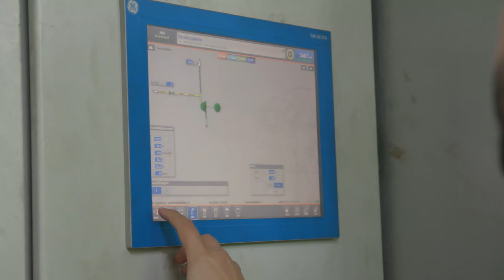İzmir’in çöpünden hem elektrik hem de yakıt elde ediliyor